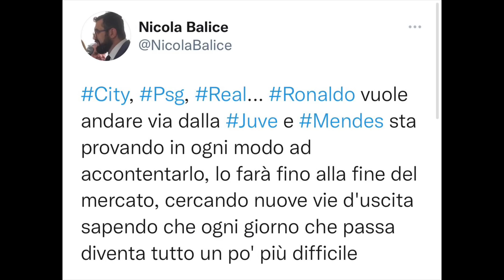"Ronaldo vuole andare via dalla Juventus, Mendes vuole accontentarlo" 🥶 | Icardi e Vlahovic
"Ronaldo vuole andare via dalla Juve e Mendes sta provando in ogni modo ad accontentarlo. City, PSG, Real: ci si proverà fino all'ultimo giorno di mercato, ma il tempo stringe"

👇🏻 Scarica OneFootball! 📲

Nicola Balice lancia una vera e propria bomba con questo tweet inerente a CR7.
La sua voglia di lasciare la Juventus in questa sessione di mercato è il segreto di Pulcinella ma la tempistica del 17 agosto è davvero particolare.
Dopo le chiacchiere su PSG e Real Madrid arrivate ieri ecco aggiungersi la voce legata al Manchester City.
Tutte queste voci sono sospette e clamorose e potrebbero essere associate ad un fine mercato rovente per i bianconeri.
Proviamo a parlarne su YouTube nel secondo video di giornata.